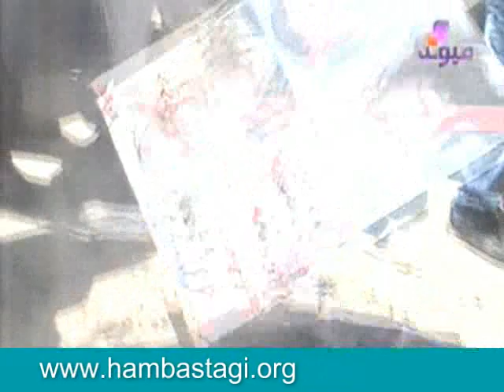تظاهرکنندگان در کابل: جهادیان از قدرت کنار زده شوند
Solidarity Party of Afghanistan stage a protest to condemn 27 and 28 April. More than 1500 people participate in the protest.